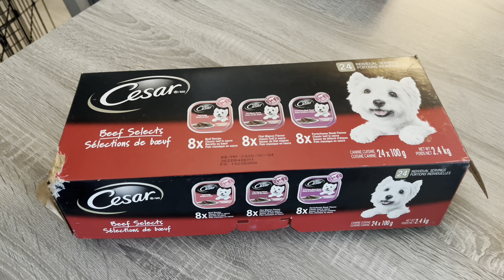Cesar’s wet food and matching games | Shiba Inu maki vlog